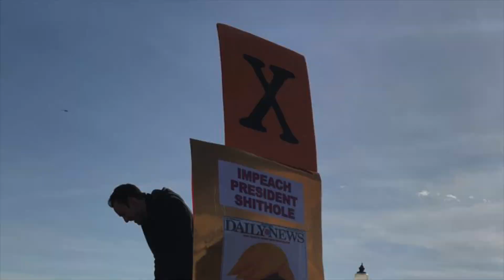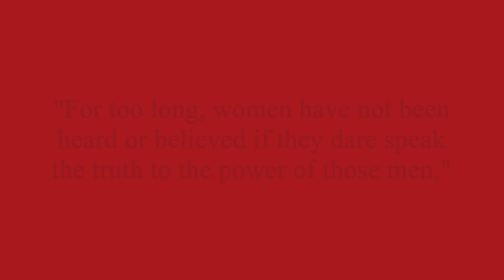Chicago Women's March 2018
I couldn't decide what to do with all of my pictures and videos from the Women's March, so I made a video. The song I used is Lizzo's "Good as Hell" from her EP, Coconut Oil. I used this song because the lovely women I was marching with had it stuck in their heads all day, so I figured it was fitting. Rock on, sisters. Y'all run this world.